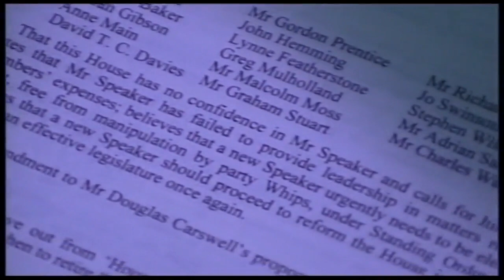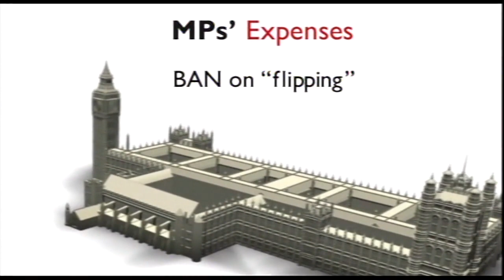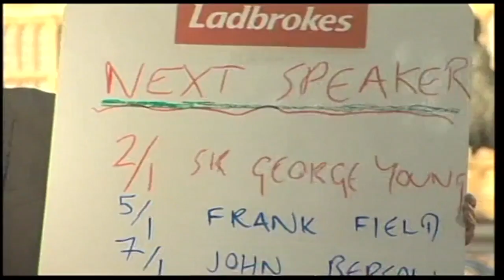BBC Ten'o'clock News, 19 May 2009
Huw Edwards presents the BBC's main evening news, covering Speaker Michael Martin's resignation. Nick Robinson reports on the events and recaps why Martin was under pressure. Carole Walker then updates us on the state of the expenses scandal, and proposals for a new system, before a live update from Nick Robinson.

After an edit at 12:33 we return to Huw who introduces John Pienaar's report on possible candidates for the new Speaker. The eventual winner puts in a blink-and-you'll-miss-it appearance. The programme ends with another discussion with Nick Robinson.